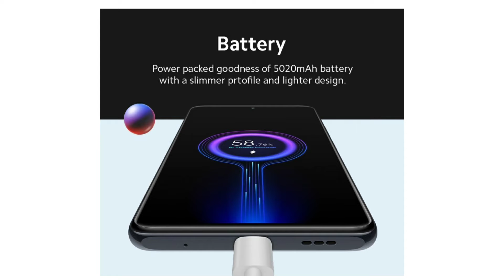Redmi Note 10 Pro Max worth buying? Camera 108 MP | Honest Review in Hindi | Price in India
Redmi Note 10 Pro Max worth buying? Camera 108 MP | Honest Review in Hindi | Price in India | Redmi Note 10 pro in detail specification and review
Redmi note 10 pro vs Redmi note 10 pro max | Which phone to buy | is redmi note 10 pro max made in India

Hello friends
Aaj mai aap logo ko redmi note 10 pro or redmi note 10 pro max kye bare mai in detail batane vala hu sath mai apna ek review bhi duga ki konsa Phone app lesaktye hai tou video ko end tak dekhiye or video acha lagye tou like and subscribe bhi kardena.

Redmi note 10 pro max 6gb/128gb price in India
Redmi Note 10 Pro Max 8gb ram price in India
Redmi Note 10 Pro Max camera review
Redmi Note 10 Pro Max Price in amazon
Redmi Note 10 Pro Max Price offline
Redmi Note 10 Pro flipkart
Is Xiaomi note 10 pro worth buying
What is the cost of redmi note 10 pro max
Is Redmi Note 10 Pro Max 5g or note

Note - Note the Images and information used in this video belongs to its right full owner and note me. Credit